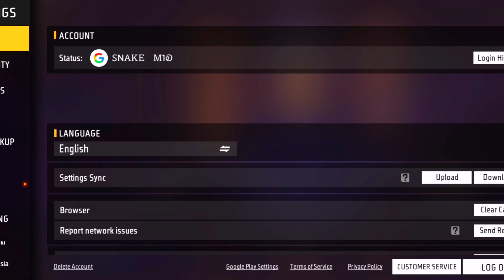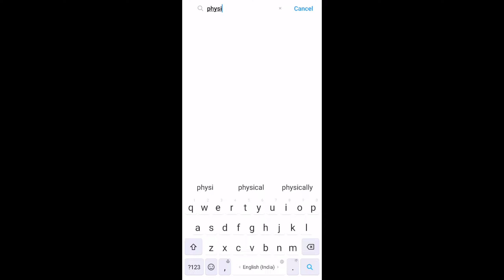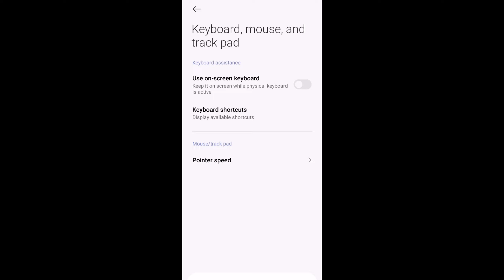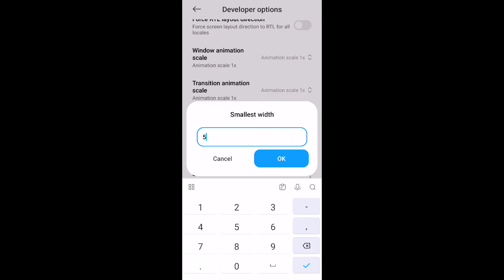Free Fire Headshot setting 2024 ⚡ Best Sensitivity Settings ⚙️| Sensitivity + Hud Settings Free Fire